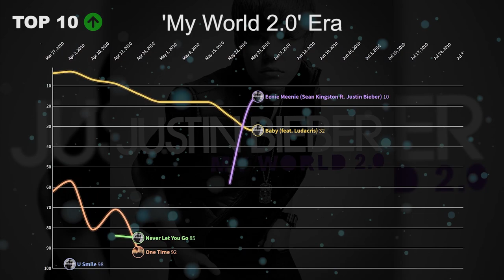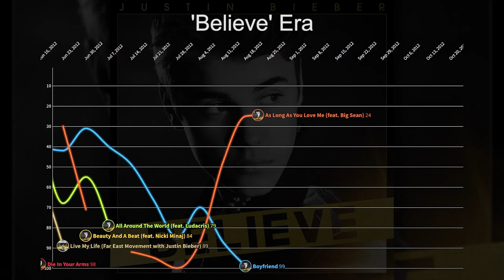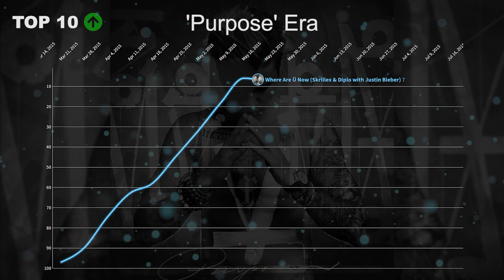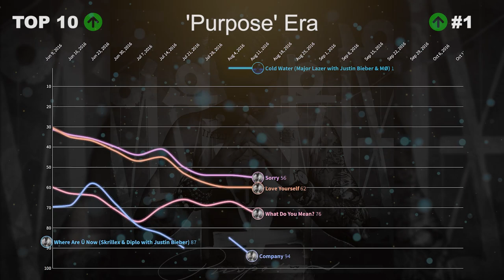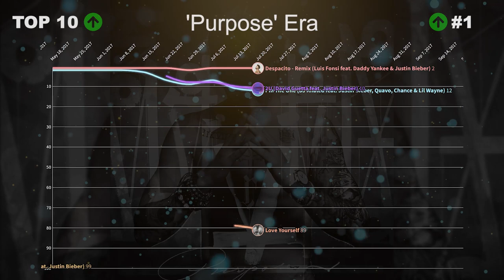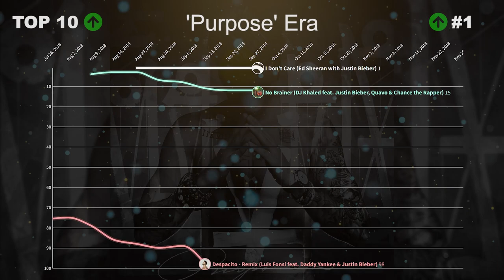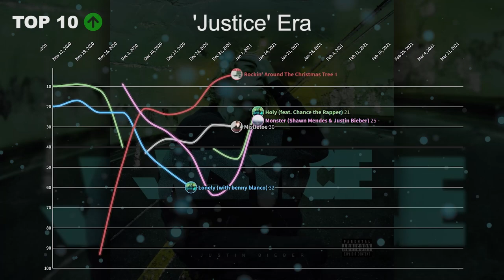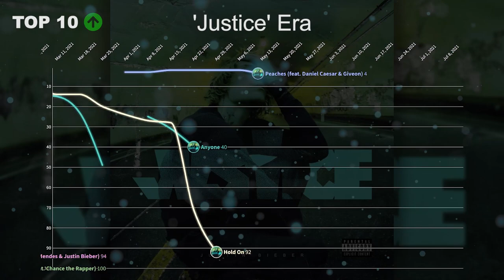Justin Bieber | UK Official Singles Top 100 Chart History (2010-2021)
Presenting Justin Bieber's Chart History in the UK Official Charts.

Justin Drew Bieber is a Canadian singer. He was discovered by American record executive Scooter Braun and signed with RBMG Records in 2008, gaining recognition with the release of his debut seven-track EP My World and soon establishing himself as a teen idol.

I will be making more Chart History videos in the future so let me know which artists you would like to see next by commenting down below!

*GENERAL INFO*
 7 No. 1 Hits
 27 Top 10 Hits
 79 Entries

*CHART ENTRIES*
'My World' Era:
#11 One Time
#62 One Less Lonely Girl
#71 Love Me
#76 Favorite Girl

'My World 2.0' Era:
#3 Baby (feat. Ludacris)
#9 Eenie Meenie (Sean Kingston ft. Justin Bieber)
#33 Somebody To Love
#84 Never Let You Go
#98 U Smile
#14 Next 2 You (Chris Brown feat. Justin Bieber)
#34 Never Say Never (feat. Jaden Smith)

'Under The Mistletoe' Era:
#21 Mistletoe
#91 The Christmas Song (Chestnuts Roasting On An Open Fire) (ft. Usher)

'Believe' Era:
#2 Boyfriend
#16 Beauty And A Beat (feat. Nicki Minaj)
#22 As Long As You Love Me (feat. Big Sean)
#30 All Around The World (feat. Ludacris)
#34 Die In Your Arms
#39 Turn To You
#68 Nothing Like Us
#2 thatPOWER (will.i.am ft. Justin Bieber)
#7 Live My Life (Far East Movement with Justin Bieber)
#56 Lolly (Maejor ft. Juicy J & Justin Bieber)
#68 Beautiful (Carly Rae Jepsen feat. Justin Bieber)

'Journals' Era:
#14 Heartbreaker
#20 All That Maters
#28 Hold Tight
#28 Recovery
#30 PYD (feat. R Kelly)
#31 Bad Day
#33 Confident (feat. Chance The Rapper)
#34 All Bad
#37 Roller Coaster
#39 Change Me
#41 Wait For A Minute (Tyga with Justin Bieber)
# 100 Gas Pedal - Remix (Sage The Remini feat. Bieber & Iamsu)

'Purpose' Era:
#1 Love Yourself (6 weeks at #1)
#1 What Do You Mean? (5 weeks at #1)
#1 Sorry (2 weeks at #1)
#3 Where Are Ü Now (Skrillex & Diplo with Justin Bieber)
#15 I'll Show You
#25 Company
#33 Mark My Words
#34 The Feeling (feat. Halsey)
#38 No Pressure (feat. Big Sean)
#41 Purpose
#44 Children
#50 No Sense (feat. Travis Scott)
#61 Life Is Worth Living
#63 Been You
#77 Get Used To Me
#88 Trust
#91 All In It
#1 Despacito - Remix (Luis Fonsi feat. Daddy Yankee & Justin Bieber) (11 weeks at #1)
#1 I Don't Care (Ed Sheeran with Justin Bieber) (8 weeks at #1)
#1 Cold Water (Major Lazer with Justin Bieber & MØ) (5 weeks at #1)
#1 I'm The One (DJ Khaled feat. Justin Bieber, Quavo, Chance & Lil Wayne) (1 week at #1)
#2 Let Me Love You (DJ Snake feat. Justin Bieber)
#2 Friends (with Bloodpop®)
#3 No Brainer (DJ Khaled feat. Justin Bieber, Quavo & Chance the Rapper)
#5 2U (David Guetta feat. Justin Bieber)
#17 10,000 Hours (with Justin Bieber)
#29 Don't Check On Me (feat. Justin Bieber & Ink)
#63 Deja Vu (Post Malone feat. Justin Bieber)

'Changes' Era:
#5 Yummy
#8 Intentions (feat. Quavo)
#29 Forever (feat. Post Malone & Clever)
#61 Get Me (feat. Kehlani)
#4 Stuck With U (Ariana Grande & Justin Bieber)

'Justice' Era:
#2 Peaches (feat. Daniel Caesar & Giveon)
#4 Anyone
#10 Hold On
#7 Holy (feat. Chance the Rapper)
#17 Lonely (with benny blanco)
#32 Ghost
#2 STAY (with Justin Bieber)
#4 Rockin' Around The Christmas Tree
#9 Monster (Shawn Mendes & Justin Bieber)
#56 Don't Go (Skrillex with Justin Bieber & Don Toliver)

TIMESTAMPS:
0:00 'My World' Era
0:11 'My World 2.0' Era
1:15 'Under The Mistletoe' Era
1:29 'Believe' Era
2:55 'Journals' Era
3:32 'Purpose' Era
7:53 'Changes' Era
8:38 'Justice' Era

Channel inpired by charthistory & Chart Data.